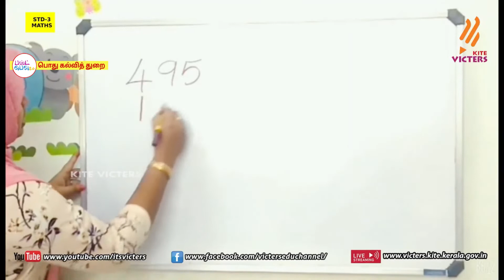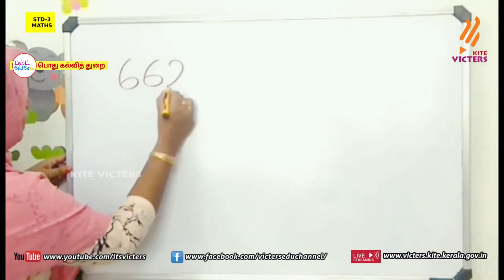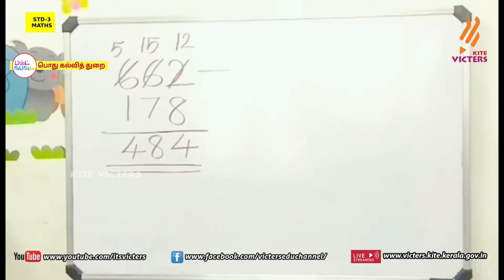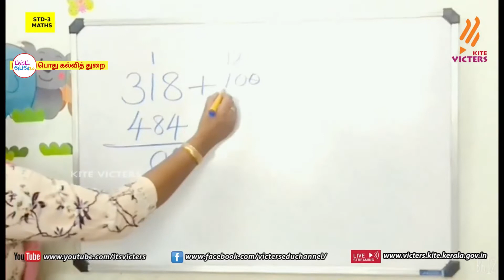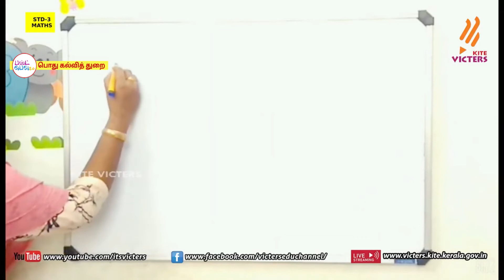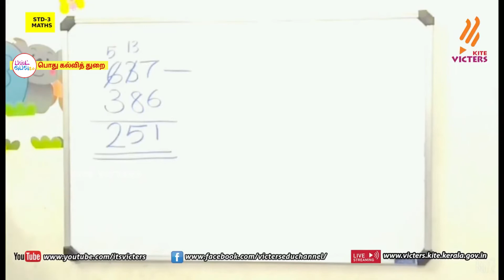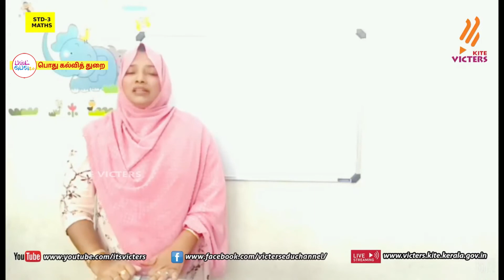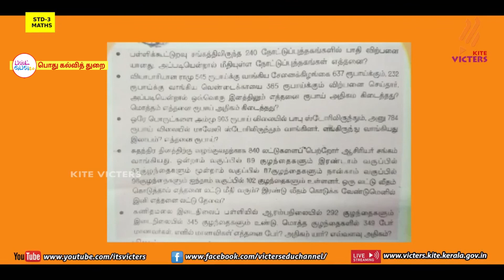FB2 KITE Palakkad STD 3 Mathematics Episode 22 First bell Tamil medium பஸ்ட் பெல்